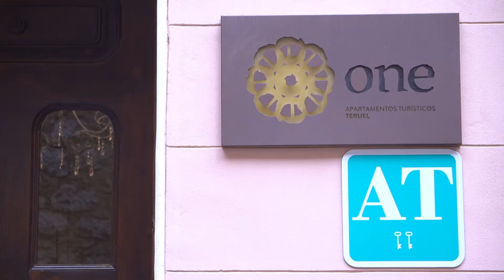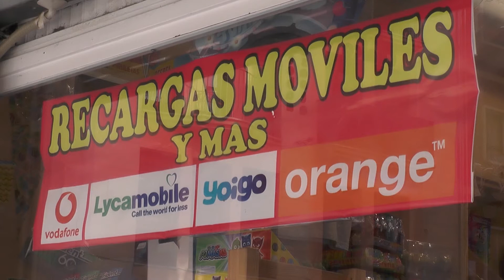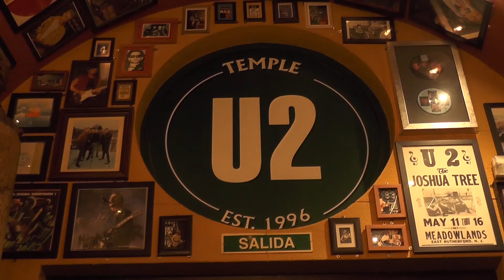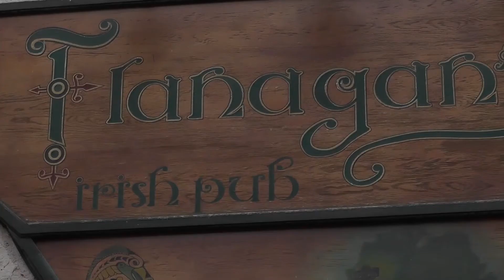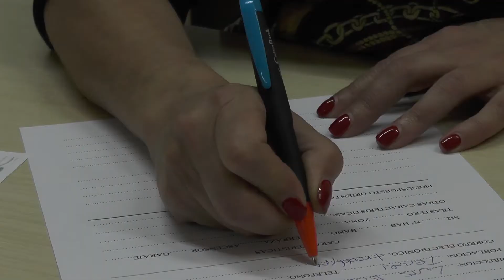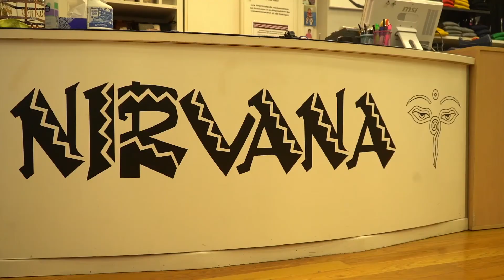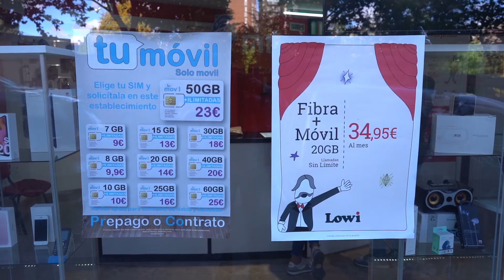Teruel Existe presenta 36 enmiendas a la Ley de Cambio Climático y Transición Energética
36 son las enmiendas que Teruel Existe ha presentado a la Ley de Cambio Climático y Transición Energética, según han explicado esta mañana en una rueda de prensa Tomás guitarte, diputado de la Agrupación de Electores; y Beatriz Martín y Joaquín Egea, representantes de la misma en el Senado.

Teruel Existe pide, entre otras cuestiones, que se tenga en cuenta la integración de los proyectos de energía eólica en en el territorio, y que se apueste por un modelo de generación distribuida al que puedan optar los agentes del territorio, como cooperativas agrícolas.

Desde la Agrupación de Electores se sienten preocupados por «la cantidad de proyectos de parques eólicos y fotovoltaicos anunciados para instalarse en la provincia». Desde Teruel Existe explican que no se oponen a las energías renovables, pero consideran que «no se puede hacer de cualquier forma y en cualquier lugar, sino de una forma que garantice posibilidades de desarrollo en el territorio».

Para los representantes de Teruel Existe hay «una proliferación de proyectos, que sumando toda la producción llegaría a 7.000 MW. Estamos hablando de más potencia que entre todas las centrales nucleares del país. Esto es algo absolutamente desmesurado, y evidentemente no necesitamos tanta potencia».